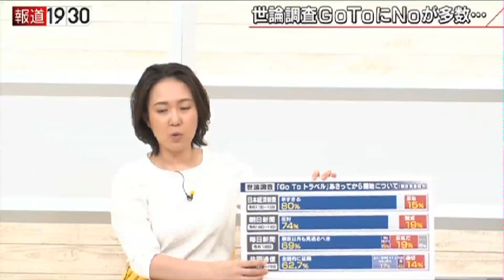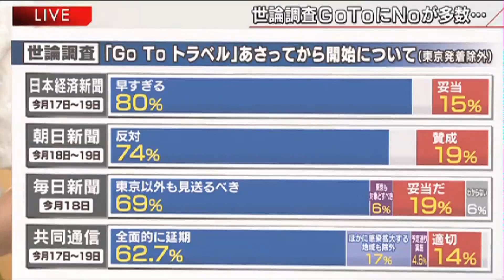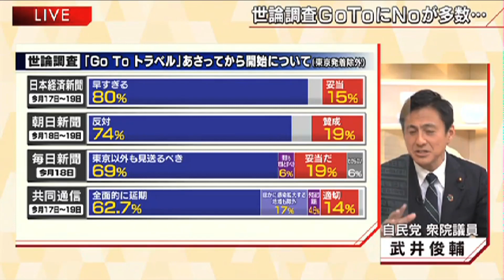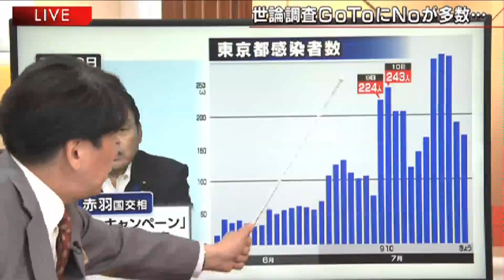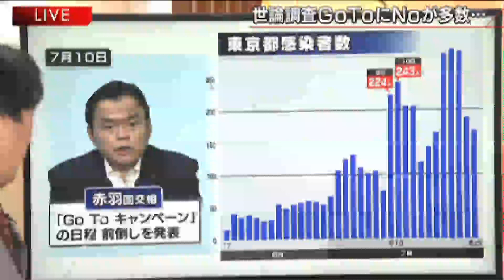報道１９３０まとめ20/7/20放送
７月２０日のテーマは
「批判を呼ぶ“ＧｏＴｏトラベル”混乱の中スタートへ」